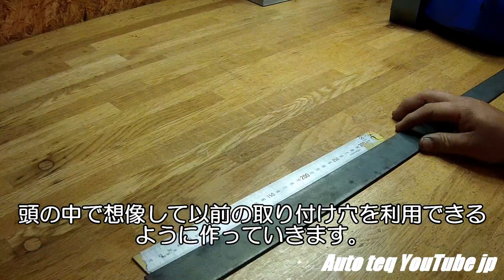エアホースリール 取付 ！ 横向き設置用に専用台座作り ！ フラットバーのみで無い物は作る！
今回は、８年ぐらい使っていたエアホースリールがブローしセイン製(CEJN)のエアホースリールをゲットしましたが以前のは下向き設置ですがセインの方は、横向き推奨でしたのでフラットバー切り出して専用取付台座を作ることにしました。

購入したホースリールは、こちらです。

スナップオンジャパン経由にてスナップオン取り扱いモデル(セイン残圧除去チャック付き)を購入しました。

マニアックな動画ですが少しでも参考になったとか暇つぶしになったとか思ってもらえればチャンネル登録・グッドボタン・高評価の方をお願いします。

It is a maniac video, but if you think that it was a little helpful or killed time, please give me a channel registration, good button, high evaluation.